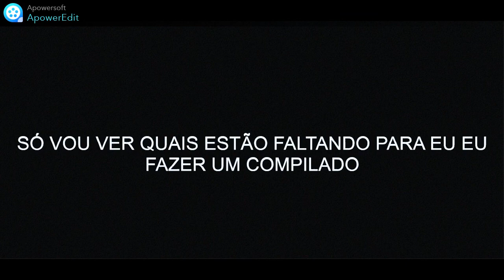todos os BILHETES traduzidos[PIGGY STATION]